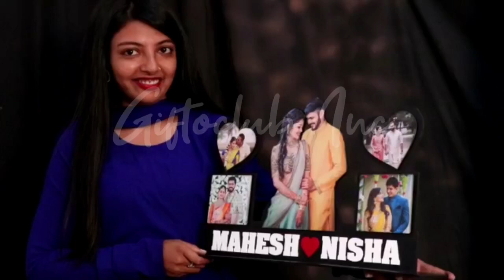Photo Standy with 5 Photos Personalized Gift MDF Cutout Photo Customized Gift with Your Photos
❤️Photo Standy with 5 Photos Personalized Gift MDF Cutout Photo Customized Gift with Your Photos Unique Gift for Anyone Beautiful Home Decor Item
❤️ Photo Cutout of Best Standing Photo
❤️ High Quality Print + Lamination
❤️ Decorates your Home
❤️ Made of MDF Wood
❤️ Unique Gift for Anniversary or Birthday
❤️Whom to Gift Anyone. This Gift can be made for anyone